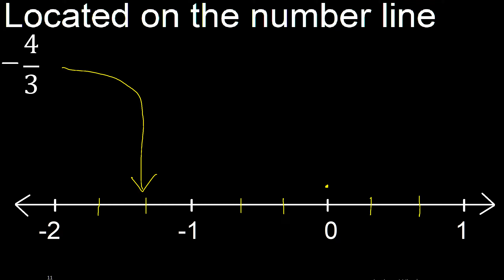Located -4/3 on the number line , locate negative fraction on the number line . represented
how to locate a fraction negative on the number line